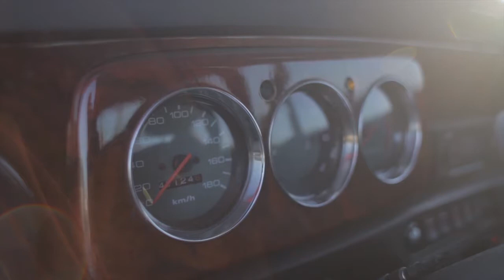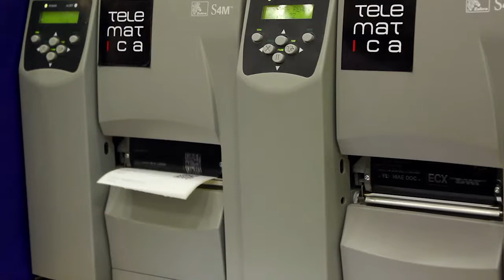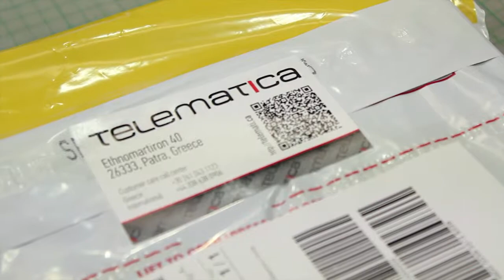OpEn Case 3: Telematica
In this short video Harry Voyiatzis (co-founder of Telematica) presents Telematica company and its products.